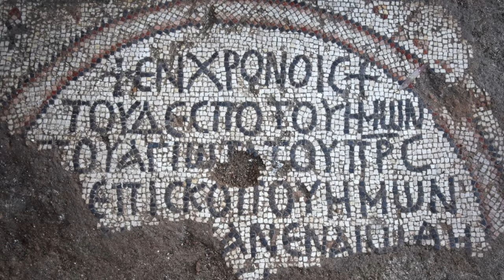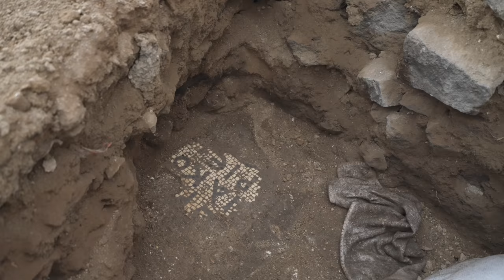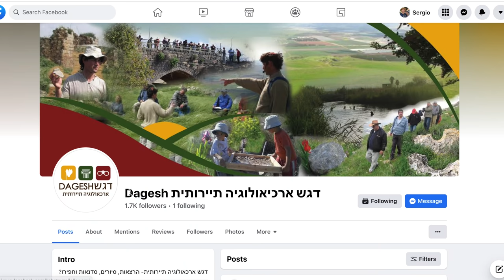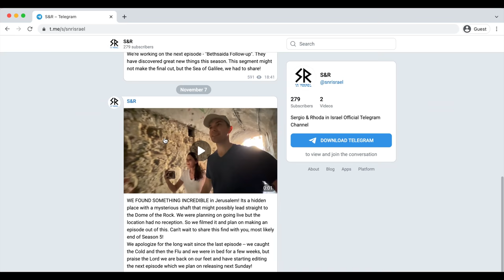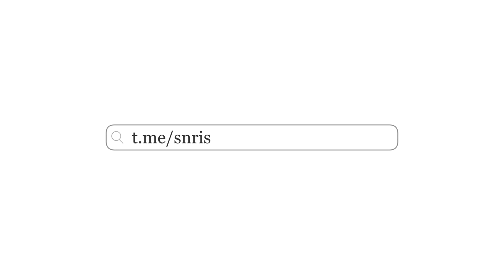1,500 Year Old Mosaic Discovered by the Sea of Galilee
A team of archaeologists discovered an ancient church that was lost for almost a millennia. This church commemorates Andrew and Peter, the Apostles of Jesus. However, this church presents an interesting mystery. After excavating most of the walls of the structure, the archaeologists could not locate the entry way into the church. A true archaeological puzzle by the northern shores of the Sea of Galilee.

Photo Credits
• Yeshu Drey
• Prof. Steven Notley

00:00 Intro
02:00 Arrival
03:23 Meeting Prof. Notley
04:15 The Mosaic Medallion
07:01 Crusader Walls
10:48 No Doors Mystery
15:52 Conclusion
17:51 Outro
19:00 Swim at the Lake
19:51 Telegram

English Closed Captions created by Terri Adams. Looking for English Captions of your own?